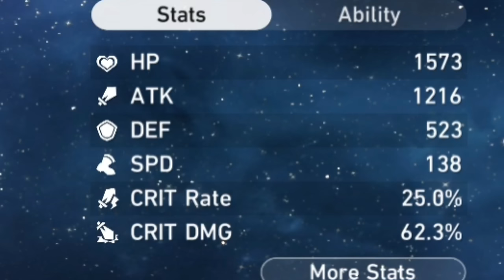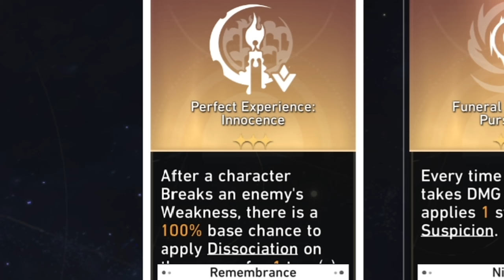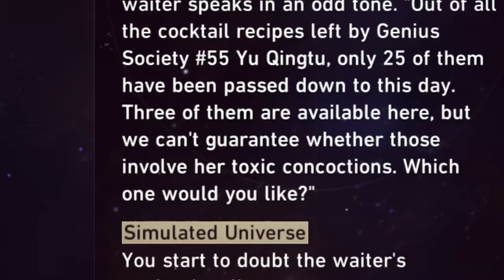Can you beat The Swarm at level 50? | Honkai: Star Rail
Silver Wolf VS The Swarm.